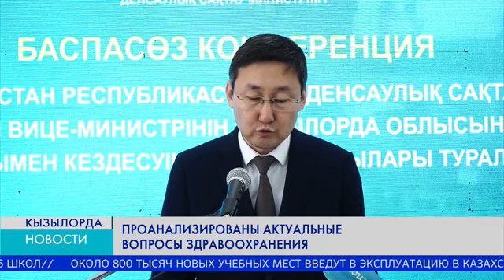Проанализированы актуальные вопросы здравохранения